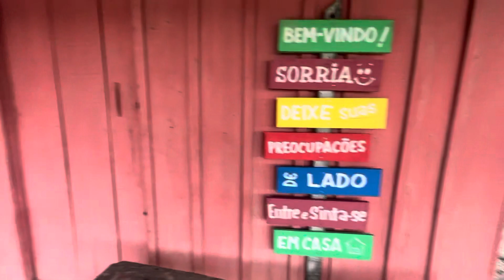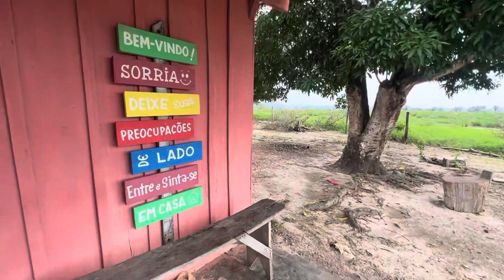Venham acompanhar todo que vai acontecer no rancho do vaqueiro ✅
Vamos da uma cara nova no rancho do vaqueiro , aguardem ✅